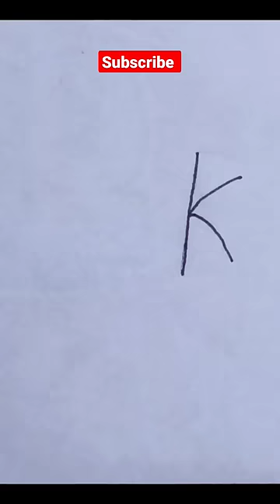k for fish drawing#shorts